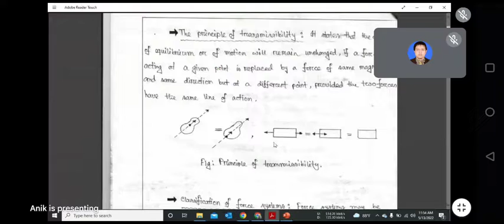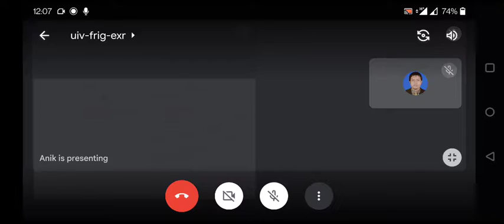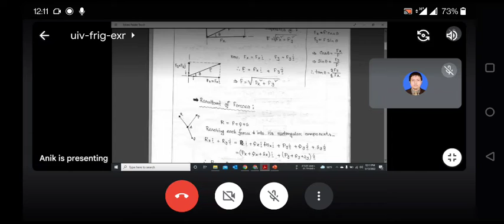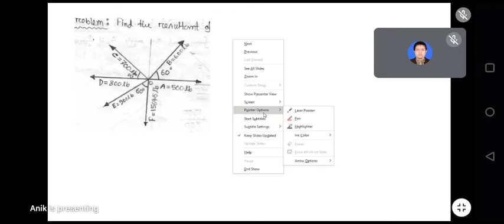Engineering Mechanics part-01